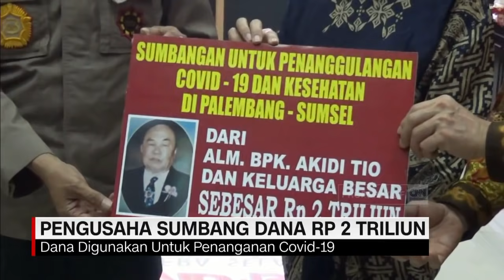Pengusaha Sumbang Dana Rp 2 Triliun Untuk Penanganan Covid 19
Satu keluarga pengusaha di Palembang menyumbangkan uang sebesar Rp.2 triliun, untuk penanganan Covid 19 di Sumatera Selatan.

Dana diserahkan kepada Kapolda Sumatera selatan, yang merupakan teman dekat semasa hidup sang pengusaha, almarhum Akidi Tio.